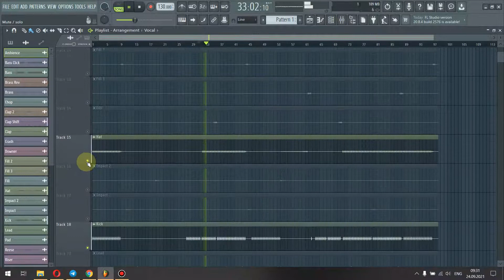Lonely Planet | Video Review of The track | I am Ghost Producer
This is the video review about Lonely Planet Track